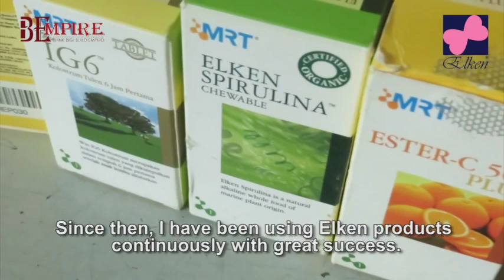សាក្សីដែលបានធូរស្បើយពីបញ្ហាក្រពះ (Elken Spirulina Vitamin C & IG6)